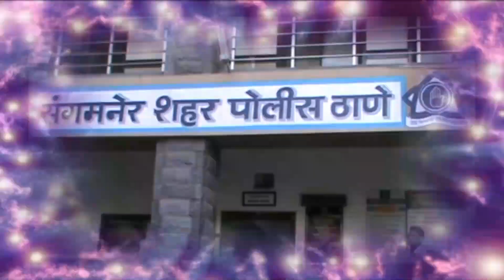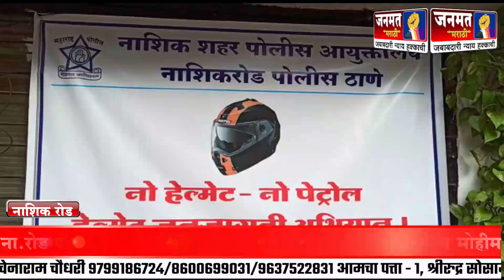नाशिक रोड पोलिसांचा स्वयंशिस्तीतुन नो हेल्मेट नो पेट्रोल मोहिमेचा संदेश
janmat marathi nashik, नो हेल्मेट नो पेट्रोल मोहिमेचा संदेश